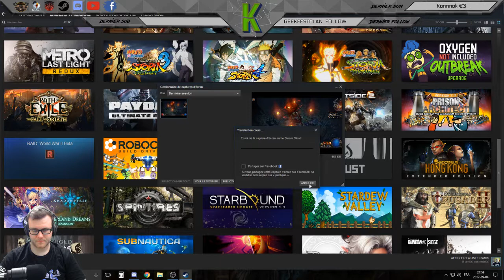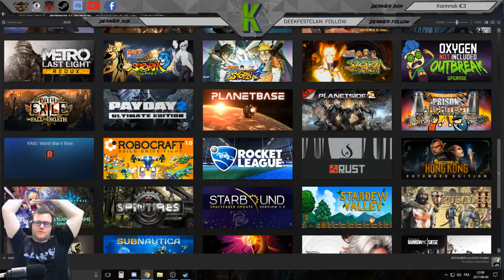Path of Exile Let's Play FR